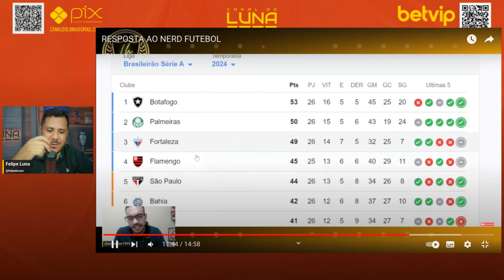INIMIGO DO FORTALEZA? TODOS CONTRA O FEC NO BRASILEIRÃO E NA SULAMERICANA? ENTENDA TUDO